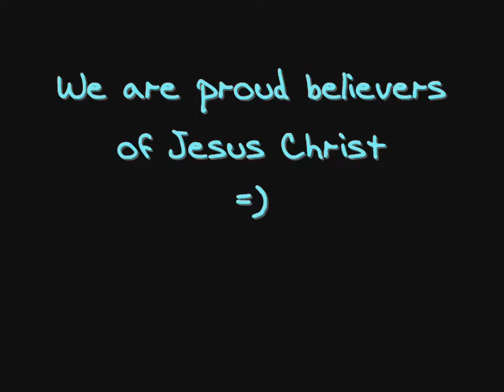Our God by Chris Tomlin DANCE by WARDC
Choreographed by Eych Odeca
Performed by We Are Radical Dance Company (WARDC)